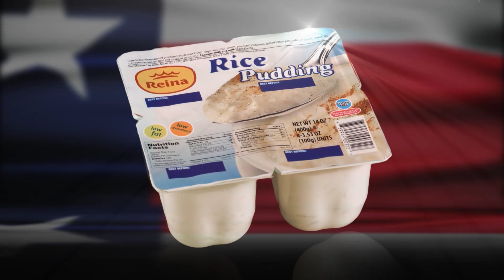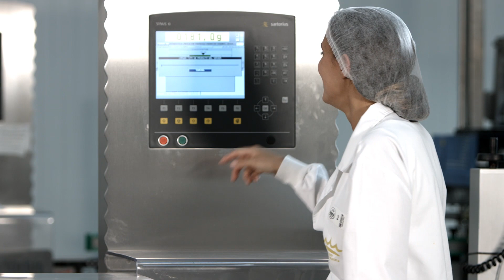Postres Reina Group in USA